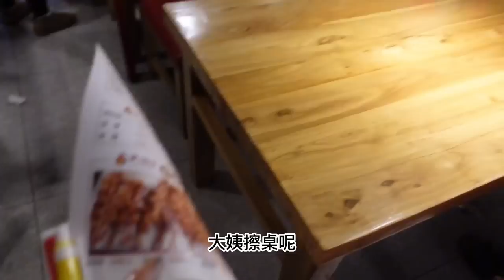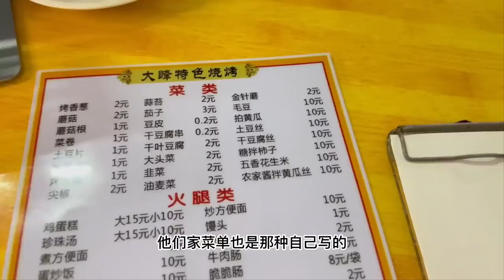【东北烧烤合集】东北烧烤一段时间不吃就想得很～大块肉吃起来太满足了！【方芳的快乐生活】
#mukbang 美食 探店 吃播 我们的短剧是为了为观众提供娱乐，完全遵守平台的使用政策。